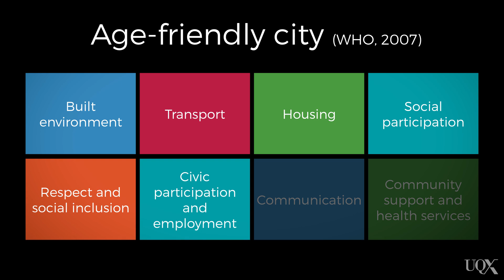UQx PSYC1030.3x 4-4-2 Designing to be age friendly